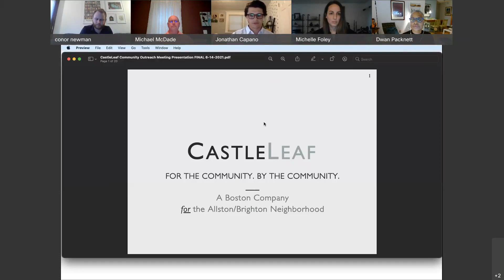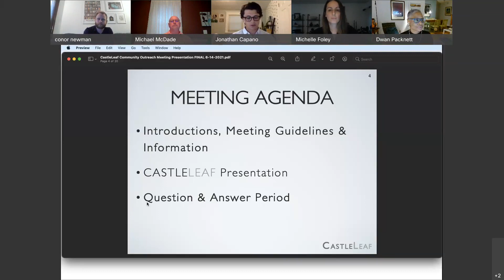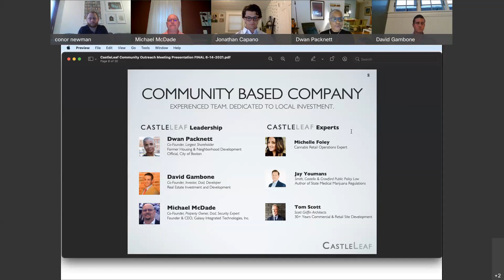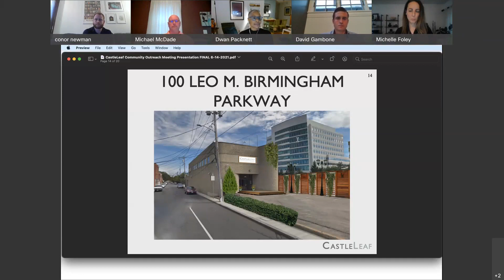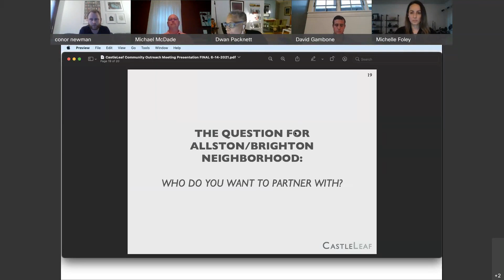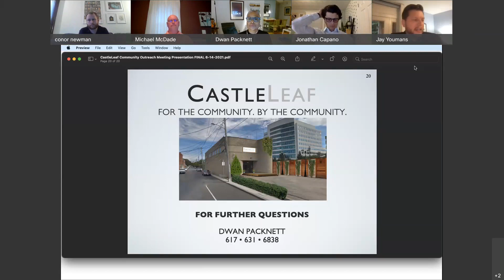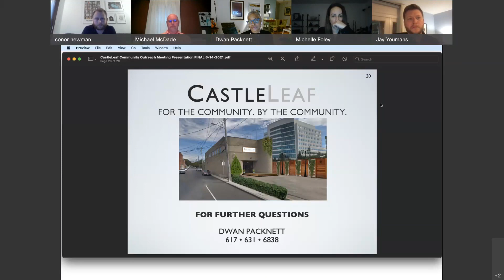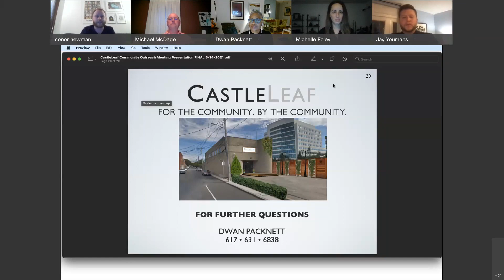Cannabis Community Meeting | Brighton | Monday, June 14, 2021 6:00 p.m.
Meeting Description

Timestamp: 17:11:43

Liaison Name: Conor Newman

Host Neighborhood: Brighton

Date: Monday, June 14, 2021 6:00 p.m.

Applicant Name: CastleLeaf LLC

Address: 100 Leo Birmingham Parkway

License Type: Retail and Manufacturing Cannabis License